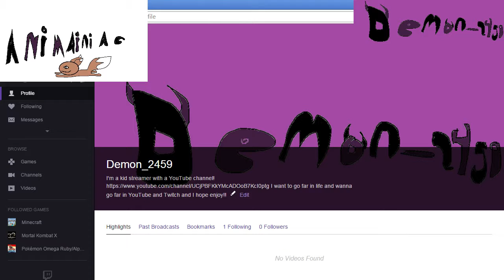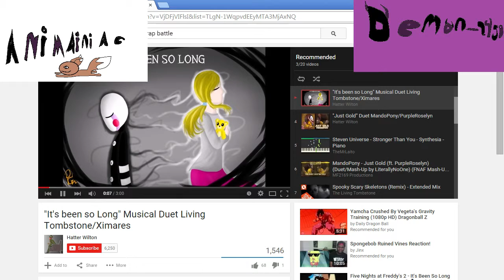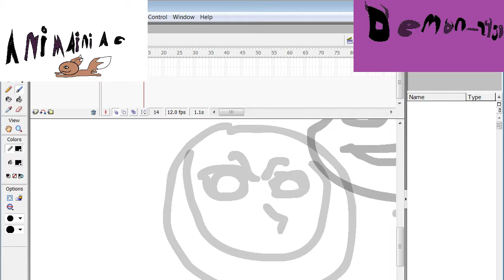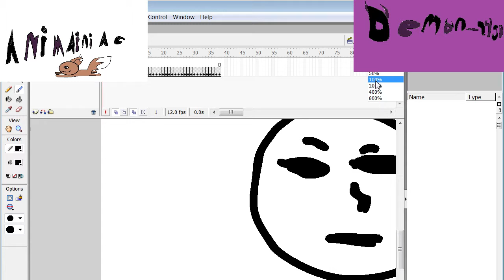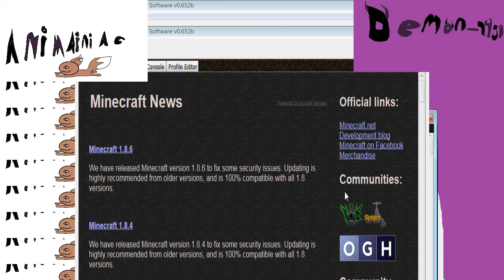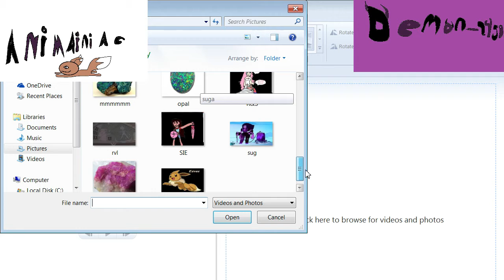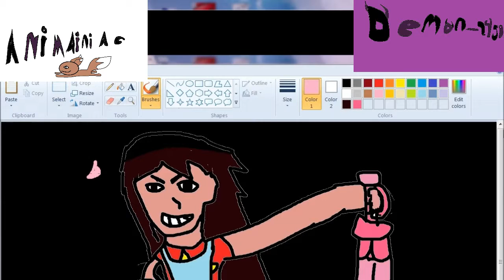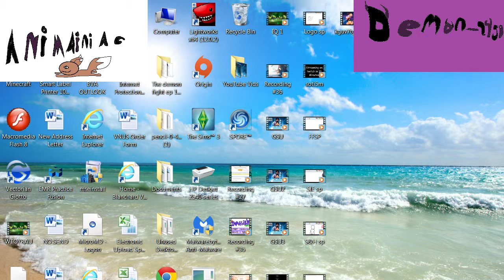Boring livestream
This was the live stream i made a couple hours ago! Enjoy this boring 30 min vid!